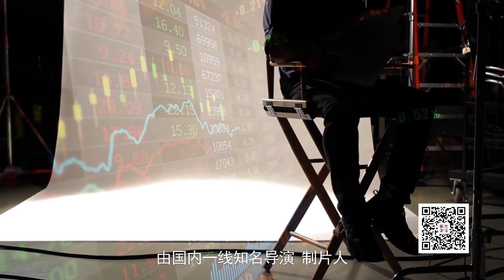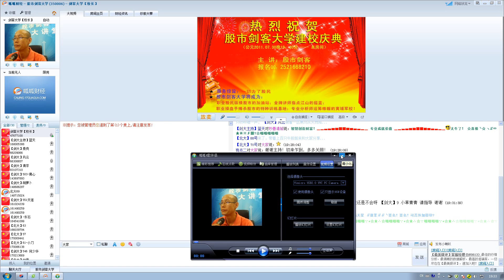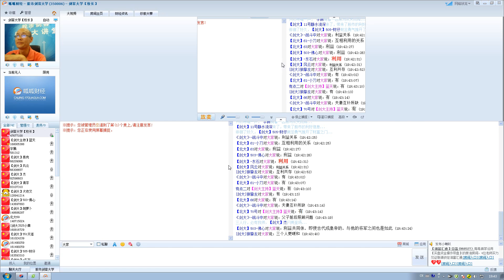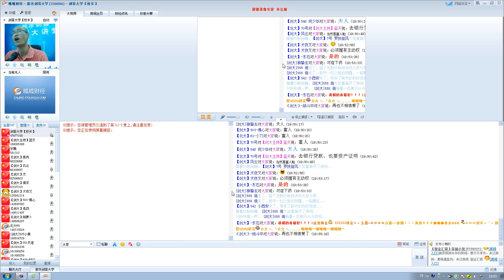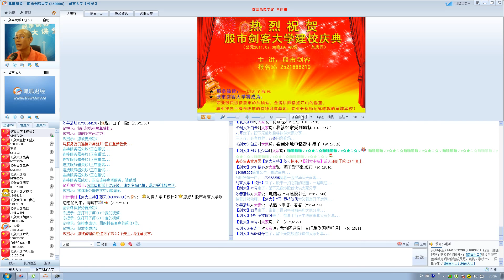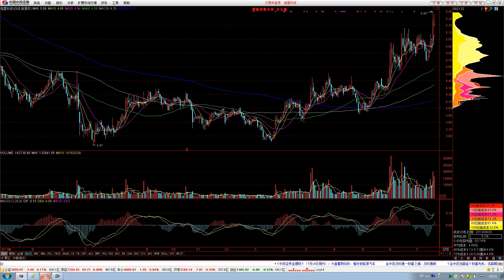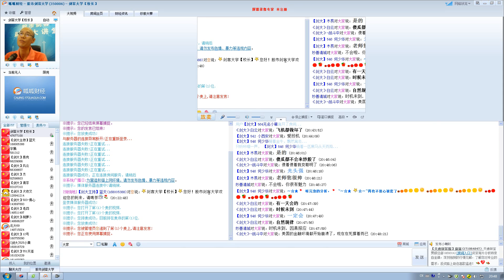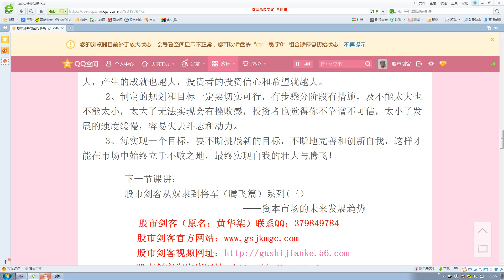160股海沉浮电影 黄华柒 奇迹创造奇迹 让庄家裸奔 股市不相信眼泪 股市剑客 股市剑客从奴隶到将军（腾飞篇）系列二）——群雄逐鹿中的优胜劣汰